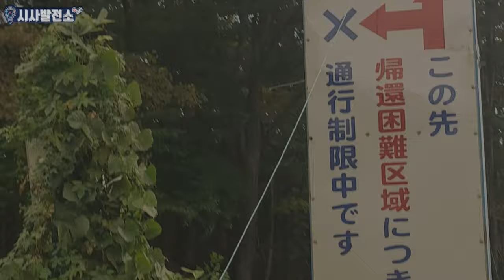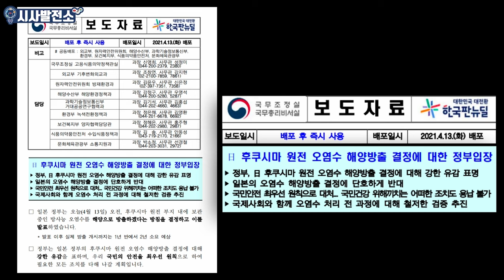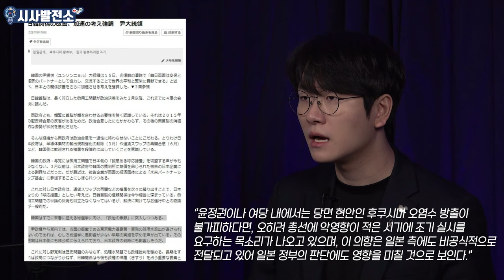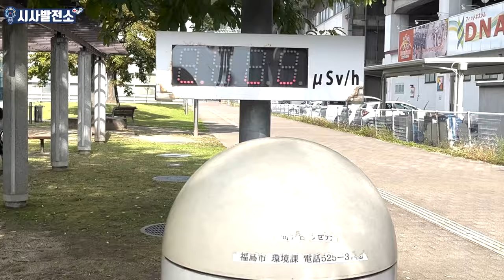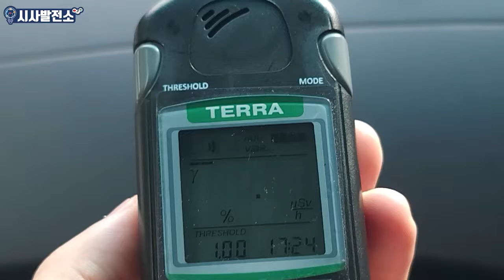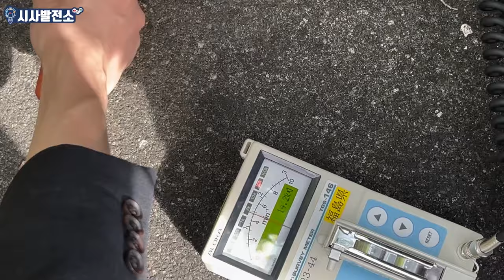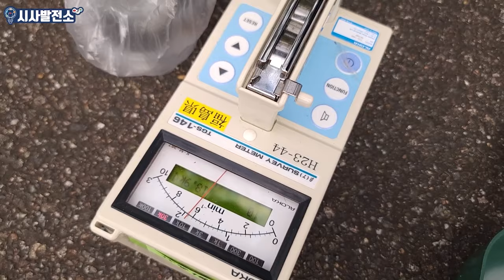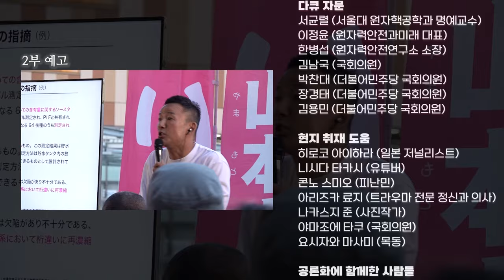후쿠시마의 진실. 제1부 : 충격적인 원전 앞 취재기록. 세슘 20만 베크렐 검출 [ 제작 : 시사발전소 ]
제작 : @sisapsp @riitussy

※수익 서비스가 갑작스럽게 중단되었습니다.
후원 계좌 : 대구은행 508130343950 깨어있는 대구시민들

대구를 바꾸고 지역주의와 세대간의 벽을 허물며 세상을 보는 진실의 눈을 가질 수 있는 시민 한분 한분의 힘이 되어 드리기 위해 더욱더 발로 뛰고 행동하겠습니다.